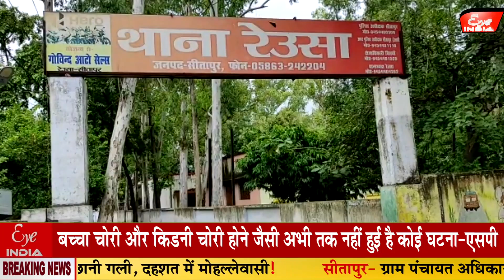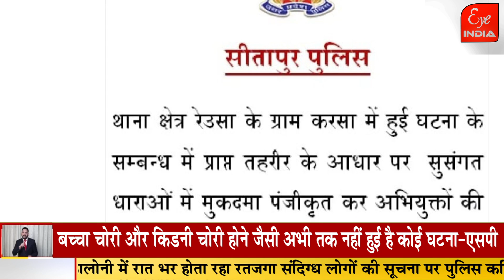अफवाहों पर पुलिस कप्तान Ghule Sushil Chandrabhan की Sitapur आवाम से अपील!